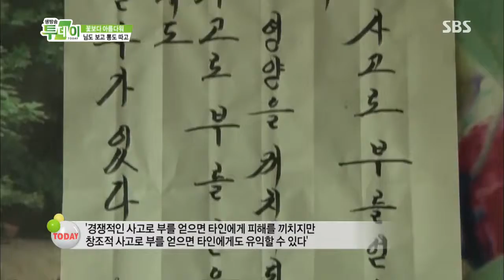SBS 생방송투데이 1028회 #6(8)